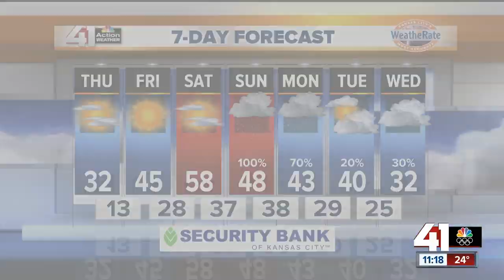Your Health Matters: Using Botox to treat urinary incontinence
Using Botox to treat urinary incontinence